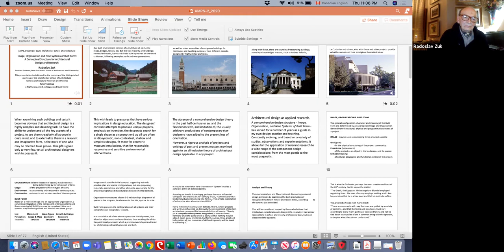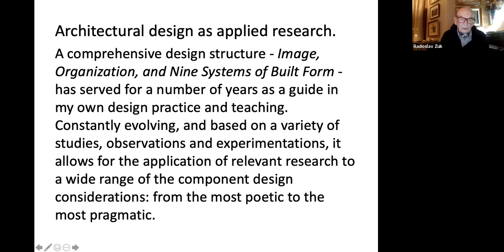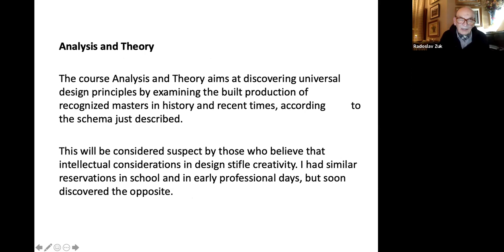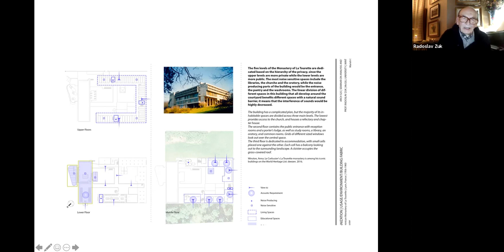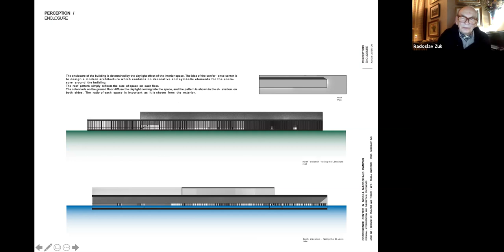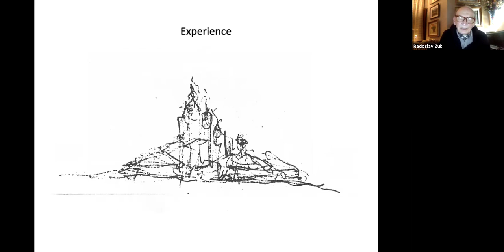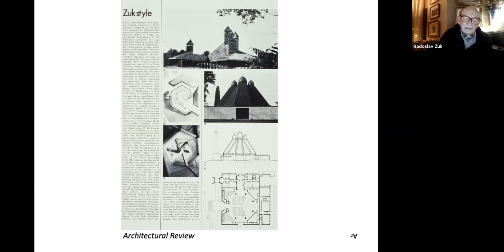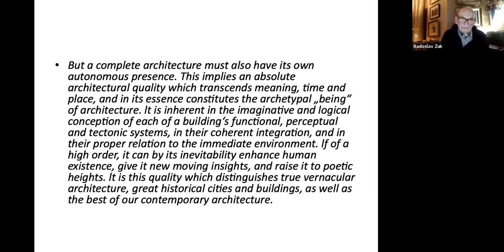Manchester: R. Zuk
Image, Organization and Nine Systems of Built Form: A Conceptual Structure for Architectural Design and Research